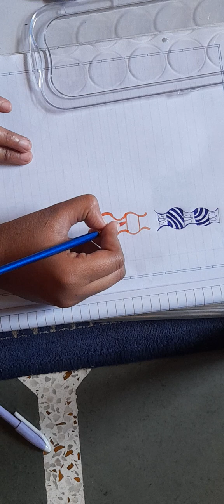Border pattern series day 20